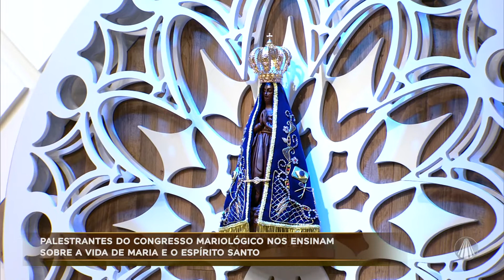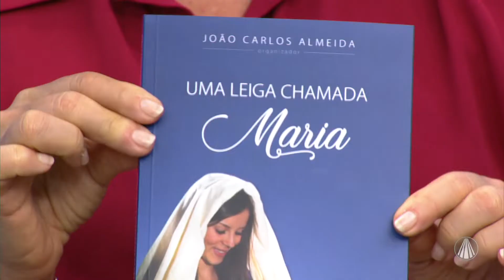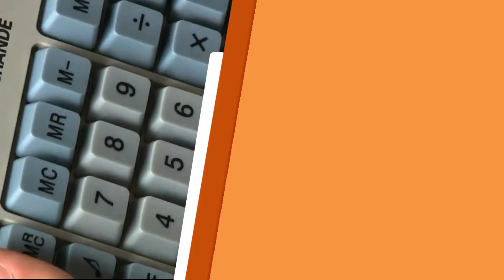Saiba mais sobre o Congresso Mariológico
No Bem-Vindo Romeiro, Bianca Láua conversa com a doutora em teologia prof. Lúcia Pedrosa e o pós-graduado em mariologia pela faculdade Dehoniana - AMA, Vinícius Paiva para falarem sobre o Congresso Mariológico. Confira!

REDE APARECIDA
A TV de Nossa Senhora